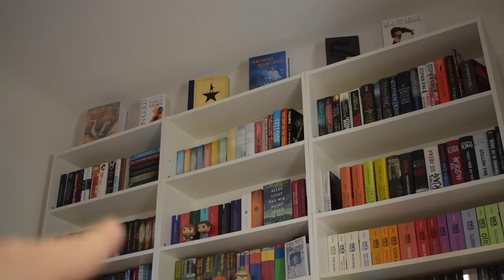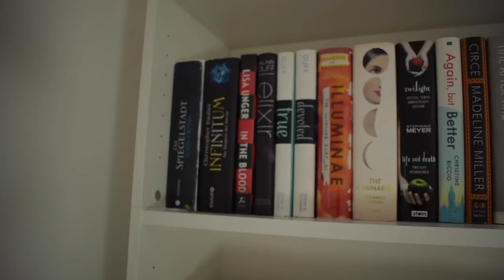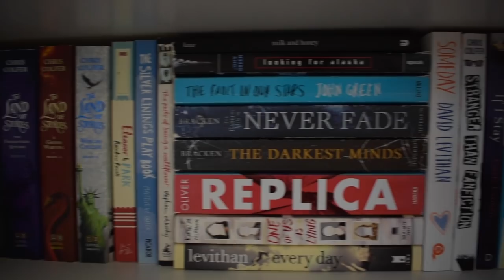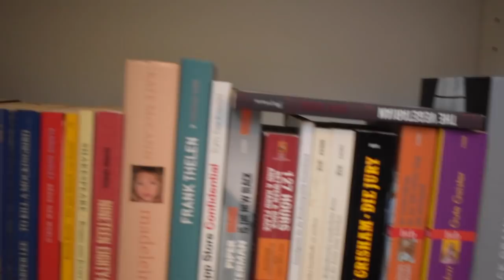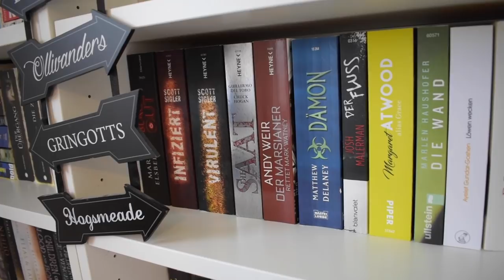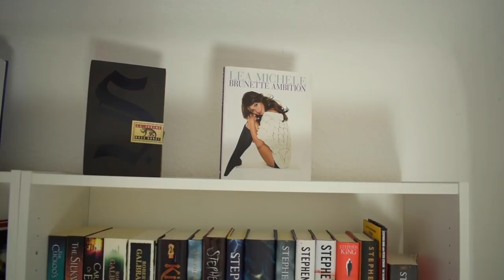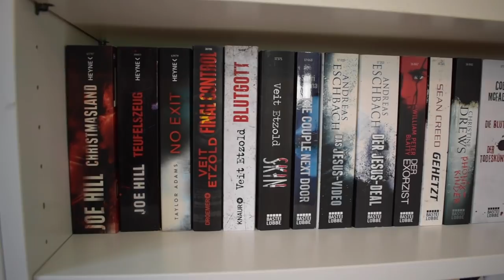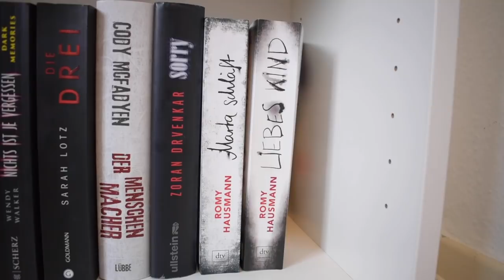Die Bücherregal-Tour! | Ich zeige euch meine komplette Bibliothek! 📚 | Phils Osophie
Die Bücherregaltour ist das meistangefragteste Video aller Zeiten. Heute ist es so weit! Ich zeige euch meine kompletten Bücherregale, die Sortierung und Organisation, die Regalbretter - einfach alles! Also viel Spaß beim Stöbern durch meine Bibliothek.

EIN HÖRBUCH GRATIS VIA AUDIBLE*

AMAZON PRIME 30 TAGE TESTEN*

Mit einem "**" markierte Links wurden mir als Rezensionsexemplar kostenlos zur Verfügung gestellt. Dies beeinflusst meine Meinung nicht. Vielen Dank an den Verlag fürs Zuschicken! =)